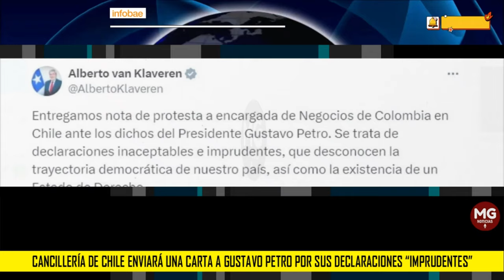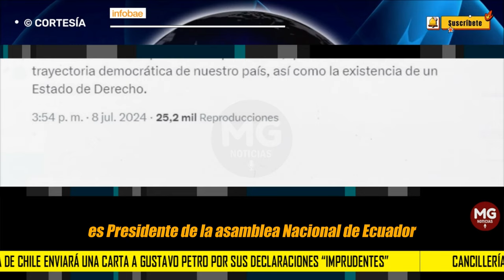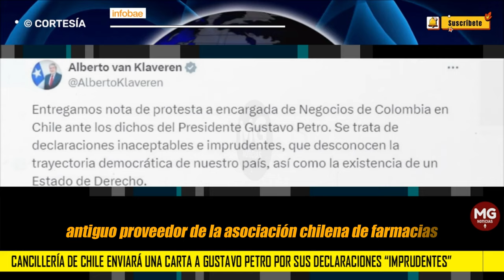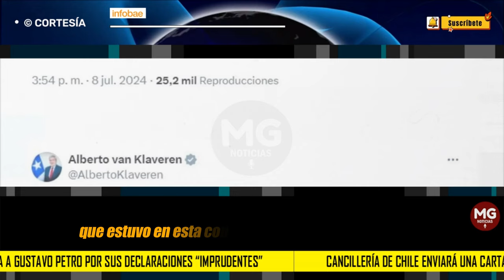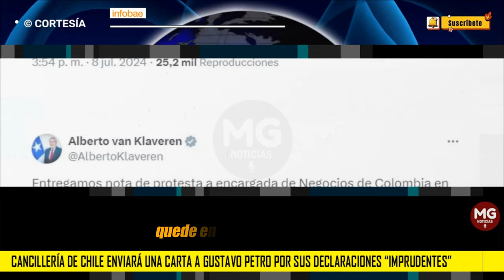UN NUEVO LÍO INTERNACIONAL DE PETRO 🔴🌐 Cancillería de Chile enviará una carta al Presidente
Cancillería de Chile enviará una carta a Gustavo Petro por sus declaraciones “imprudentes” sobre un caso de ese país
El ministro de Relaciones Exteriores expresó su disgusto por la petición del presidente colombiano de liberar al alcalde de Recoleta, Daniel Jadue, debido a su falta de familiaridad con la política de Chile
INFOBAE